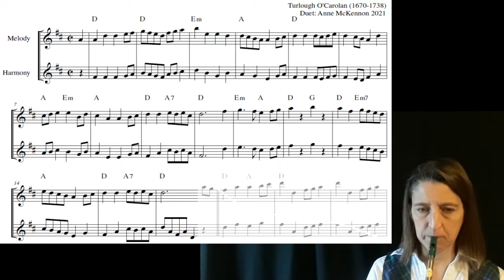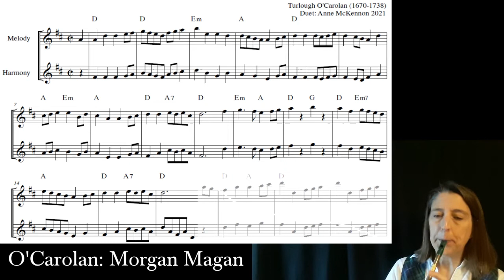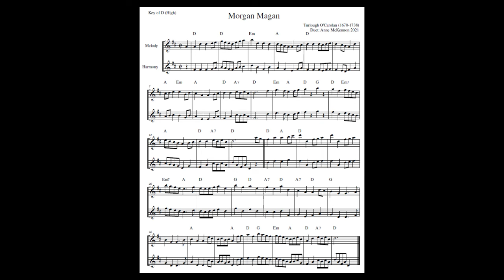Morgan Magan (Play Along) in D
Play along duet video for Morgan Magan by Turlough O'Carolan (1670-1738) on the whistle.   Chords are provided.  Play it twice through: I play part 1 the first time, part 2 the second time.  Play along with any C instrument.
I am playing a Feadóg tin whistle in D (C instrument).
Half Note (US) = Minim (UK)
Intro: 0:00
Music: 0:34
Duet: Anne McKennon (book of whistle duets in process)